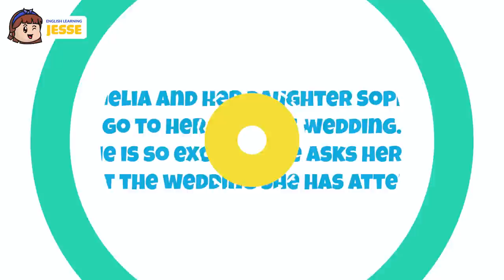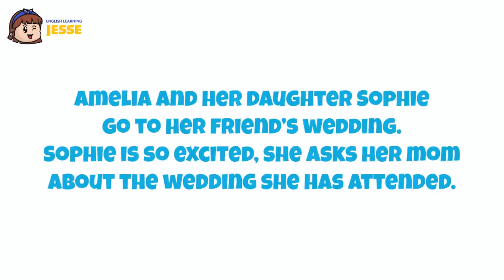30 Days to Speak English fluently - English Conversation Practice - English Jesse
30 Days to Speak English fluently - English Conversation Practice - English Jesse